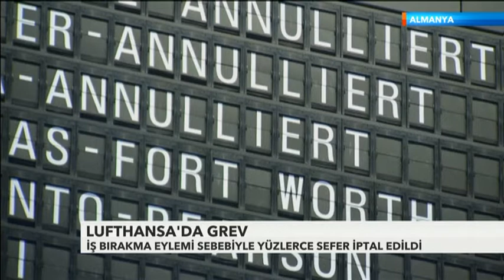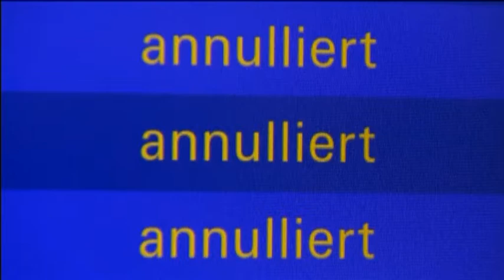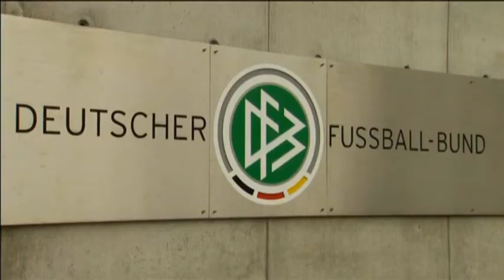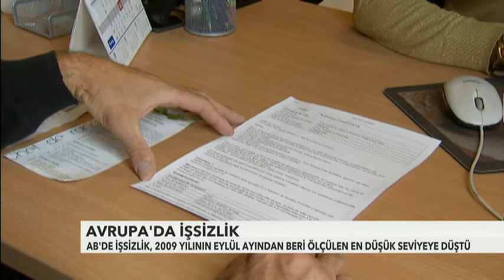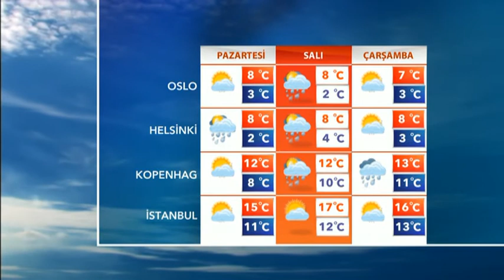07-11-2015 SAMANYOLU AVRUPA HABER